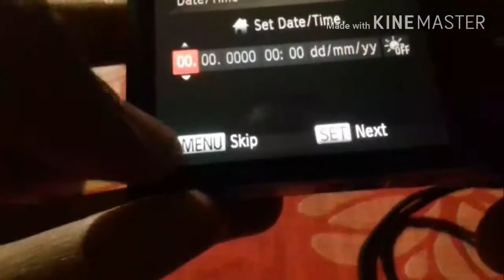Unboxing cannon ixus | My first camera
Camera link :-